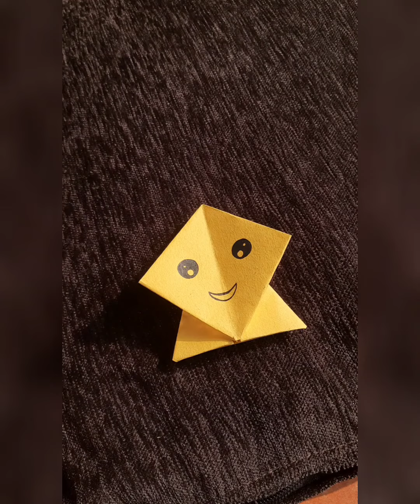Kite Making🪁learn how to make origami kite#explore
Learn how to make origami kite 🪁
Origami is the art of paper folding, which is often associated with Japanese culture. In modern usage, the word "origami" is used as an inclusive term for all folding practices, regardless of their culture of origin.
Follow the process shown in the above video 🎥